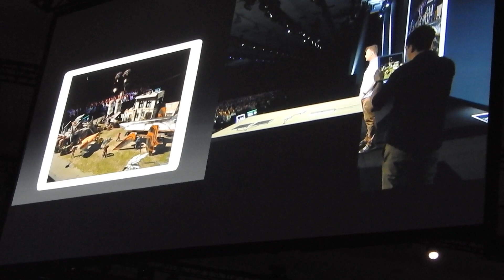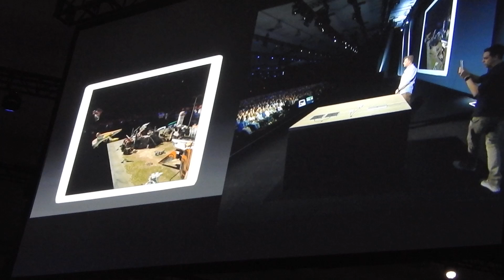Wingnut AR shows augmented reality on an iPad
Wingnut AR showed this AR demo on an iPad at Apple's WWDC 2017 event.